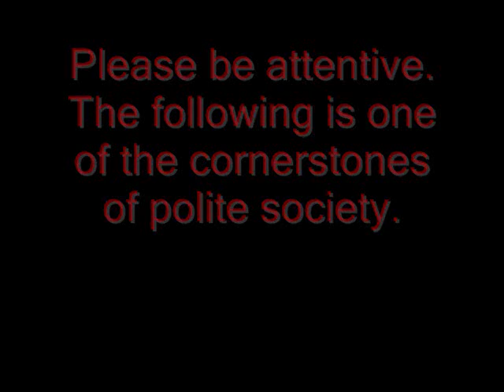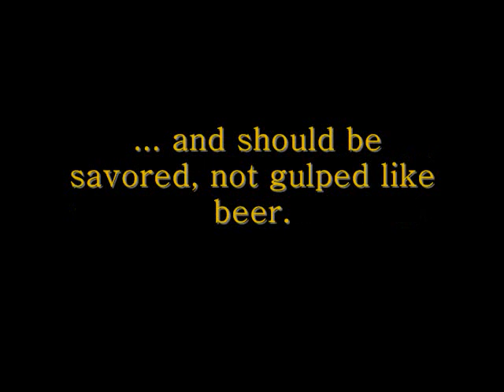Luis Buñuel's recipe for a dry martini - from "The Discreet Charm of the Bourgeoisie"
This clip is RATED "C' for CIVILIZED
The following edit from "Le charme discret de la bourgeoisie"
illustrates Luis Buñuel's own recipe for a dry martini.
I edited out the "sex scene" out because it distracts the viewer
from the far more important matter of mixing a "civilized" martini.
Beer guzzlers should only view this video in the company of
a well-attired person who is fluent in French.